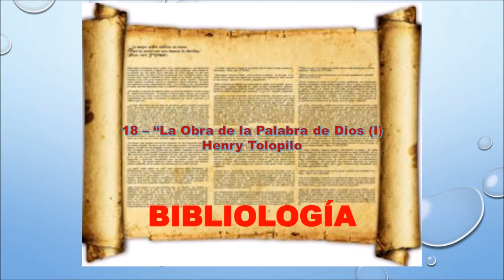18 – “La Obra de la Palabra de Dios I”, por John MacArthur Henry Tolopilo español